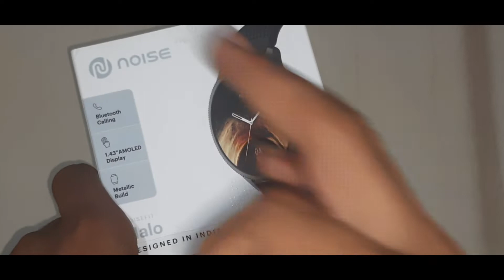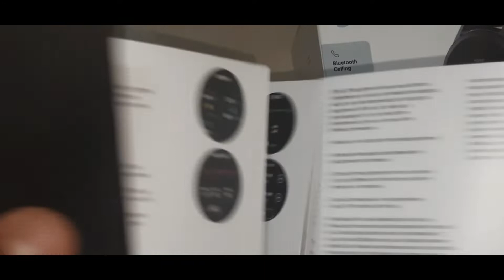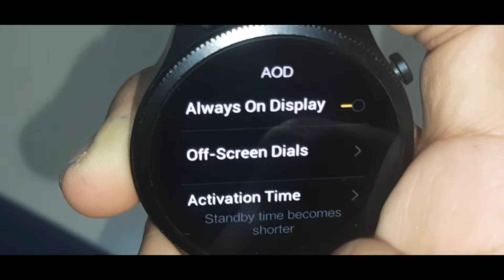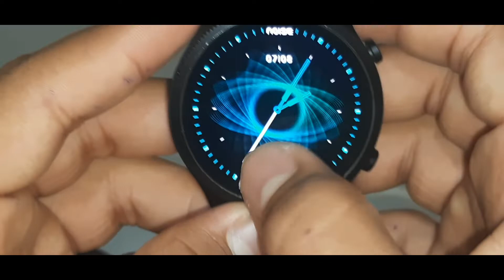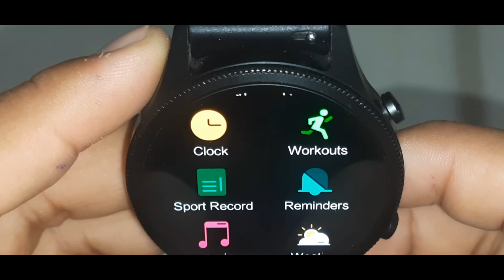NOISE FIT HALO First video#noise